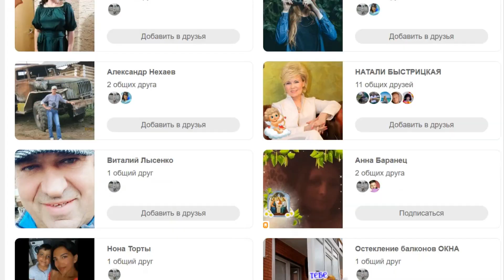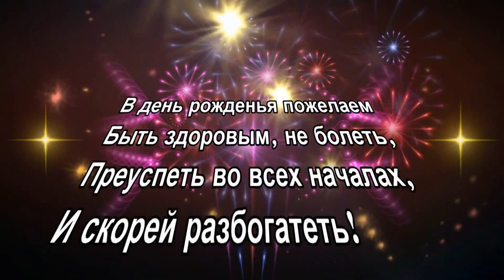С ДНЕМ РОЖДЕНИЯ ИГОРЬ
Поет Игорь Карнилов
Поздравляю Игорь!  С днем рождения и желаю тебе такой удачи во всем, чтобы и рыбку съесть и на мешок с богатством сесть! Пусть все хорошее приумножится, проблемы испарятся, а любые перемены будут к лучшему! Здоровья, счастья и всех благ!